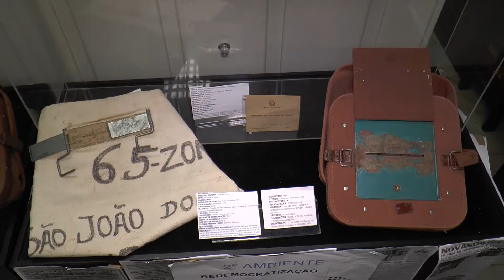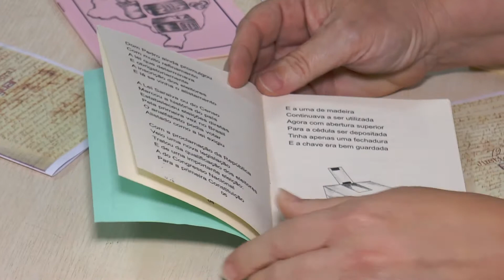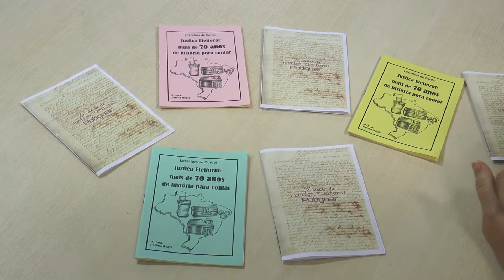72 anos TRE-RN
O aniversário de 72 anos da reinstalação da justiça eleitoral no RN foi comemorado no dia 12 de junho.